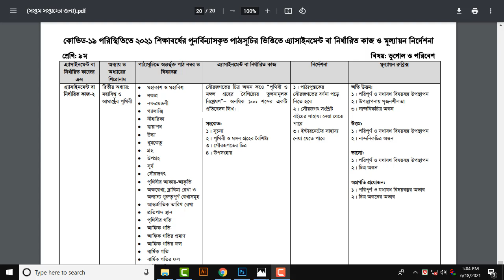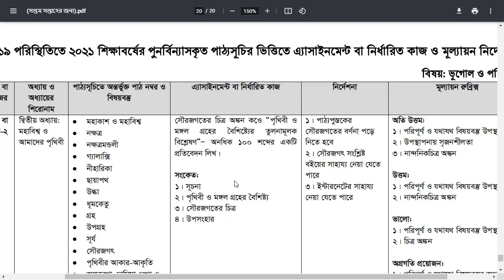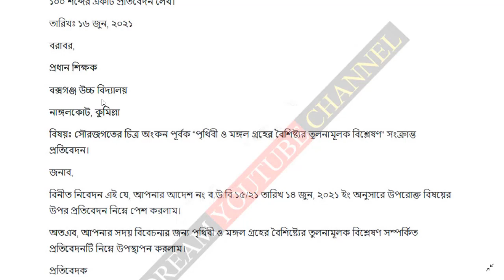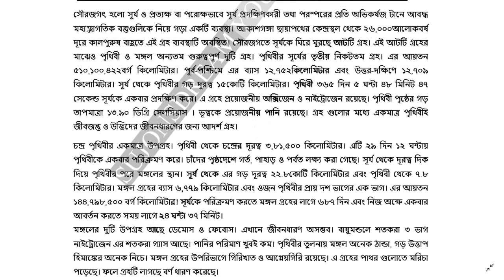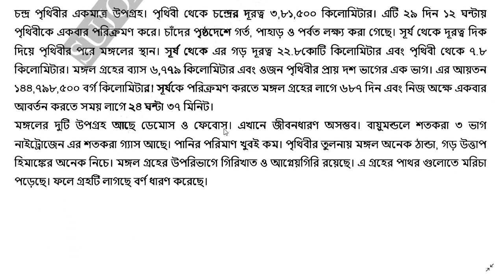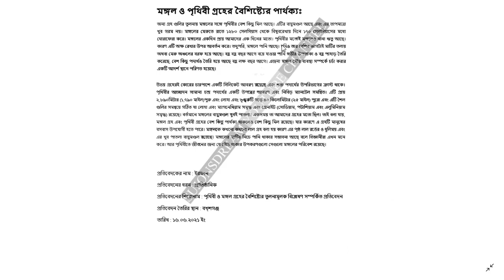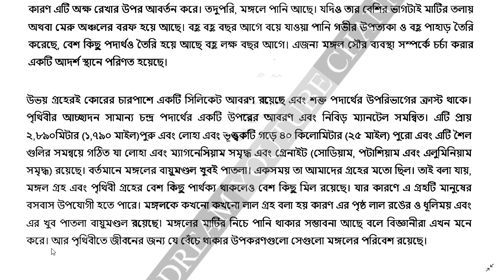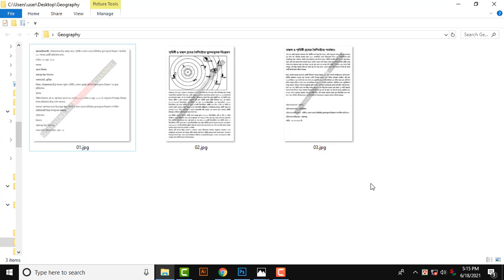Class 9 Geography Assignment || ৯ম শ্রেণির ভূগোল এসাইনমেন্ট ২০২১ || 7 Week Assignment Answer PDF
Class 9 Assignment 2021 7th week Geography & Environment  Answer SolutionClass 9 Assignment 2021 7th week. Geography & Environment  Bugo Answer Solution.৭ম সপ্তাহের এসাইনমেন্ট, সপ্তম সপ্তাহের এসাইনমেন্ট, Class 9 Assignment, Class nine Assignment 2021, Assignment 2021, Class 9 Geography Assignemnt, Class 9 vogol Assignment 2021, bogol 2021, Assignment class 9, Class 9 Assignment geography solution, এসাইনমেন্ট, নবম শ্রেণির  ভুগুল এসাইনমেন্ট, ৯ম শ্রেণির ভুগোল এসাইনমেন্ট, ভূগোল এসাইনমেন্ট, নবম শ্রেণির ভূগোল ও পরিবেশ এসাইনমেন্ট ২০২১, এসাইনমেন্ট উত্তর ২০২১, গনিত এসাইনমেন্ট উত্তর, গনিত, class 9 math assignment pdf, Geography, assignment answer, vugol assignment, নবম শ্রেণির ভূগোল এসাইনমেন্ট ২০২১ সপ্তম সপ্তাহ, ৭ম সপ্তাহের এসাইনমেন্ট উত্তর।
assignment
assignment answer
assignment solution
assignment 2021
৯ম শ্রেনির এসাইনমেন্ট
৯ম শ্রেনির এসাইনমেন্ট ২০২১
৯ম শ্রেনির এসাইনমেন্ট ৭ম সপ্তাহ
৯ম শ্রেনির এসাইনমেন্ট ৬ষ্ঠ সপ্তাহ
৯ম শ্রেনির এসাইনমেন্ট উত্তর
assignment solution for class 9
new assignment
assignment 2021
class 9 business entrepreneurship assignment
class 9 vugul assignment
class 9 bebshay uddog assignment
class 9 ict assignment
৯ম শ্রেনির গনিত এসাইনমেন্ট উত্তর
৯ম শ্রেনির রসায়ন এসাইনমেন্ট উত্তর
৯ম শ্রেনির গণিত এসাইনমেন্ট উত্তর
৯ম শ্রেনির ব্যবসায় উদ্যোগ এসাইনমেন্ট উত্তর
৯ম শ্রেনির ভূগোল ও পরিবেশ এসাইনমেন্ট উত্তর
৯ম শ্রেনির তথ্য ও যোগাযোগ প্রযুক্তি এসাইনমেন্ট উত্তর
education
talukdar academy
english apps
high school
school assignment
class 9 assignment ans
৯ম শ্রেণির উত্তর
class 9 business
class 9 vugolassignment
assignment answer
assignment solution
assignment 2021
৯ম শ্রেনির এসাইনমেন্ট
৯ম শ্রেনির এসাইনমেন্ট ২০২১
৯ম শ্রেনির এসাইনমেন্ট ৭ম সপ্তাহ
৯ম শ্রেনির এসাইনমেন্ট ৬ষ্ঠ সপ্তাহ
৯ম শ্রেনির এসাইনমেন্ট উত্তর
new assignment
assignment 2021
৯ম শ্রেনির গনিত এসাইনমেন্ট উত্তর
৯ম শ্রেনির রসায়ন এসাইনমেন্ট উত্তর
৯ম শ্রেনির গণিত এসাইনমেন্ট উত্তর
৯ম শ্রেনির ব্যবসায় উদ্যোগ এসাইনমেন্ট উত্তর
৯ম শ্রেনির ভূগোল ও পরিবেশ এসাইনমেন্ট উত্তর
৯ম শ্রেনির তথ্য ও যোগাযোগ প্রযুক্তি এসাইনমেন্ট উত্তর
education
talukdar academy
english apps
high school
school assignment
৯ম শ্রেণির উত্তর
class 9 business
class 9 vugol